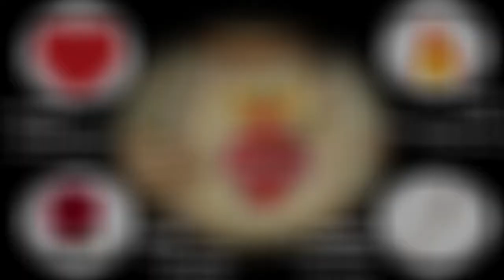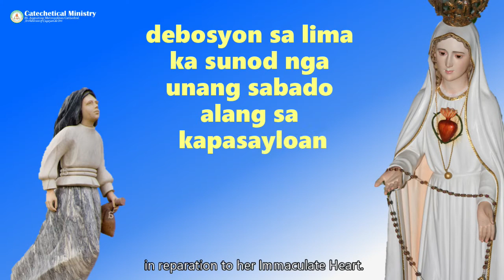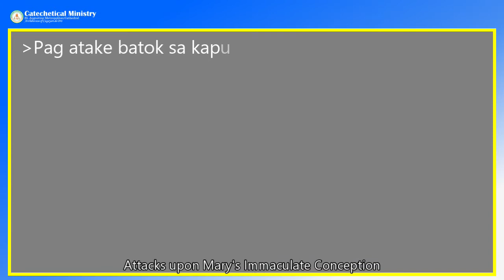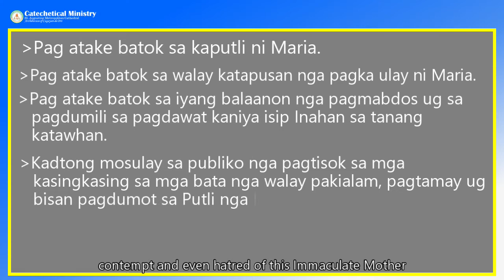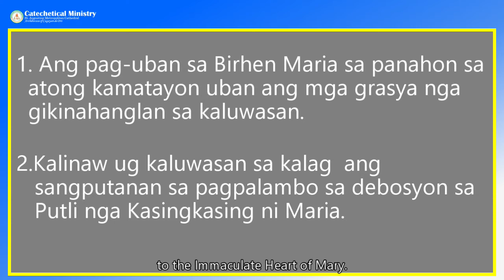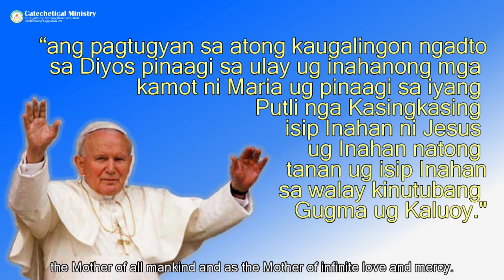IMMACULATE HEART OF MARY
Malipayong Dominggo Ka-Hilaritas!

Dili ma kompleto ang atong debosyon sa Mahal nga kasingkasing ni Hesus kung dili nato masabatan ug mailhan ang putli nga Kasingkasing ni Maria.
 Ali atong tun-an ang tinubdan sa debosyon sa Putli nga Kasingkasing Maria.